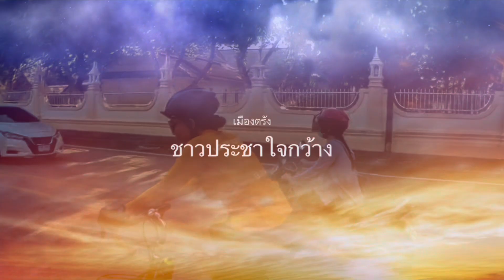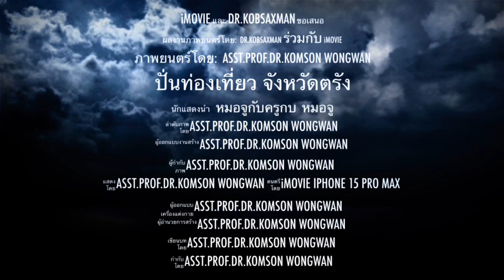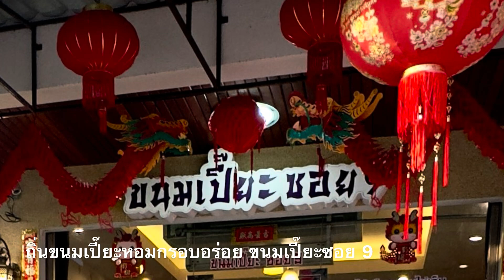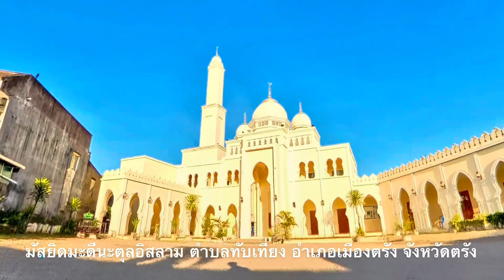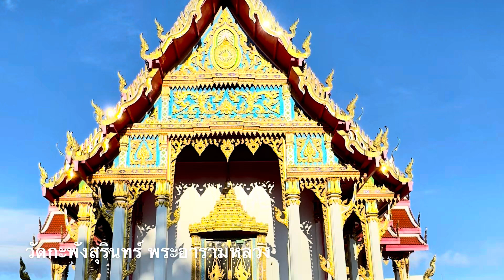Dr.Komson Wongwan ปั่นเที่ยวตรัง 15 สิงหาคม 2567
ปั่นเที่ยวตรัง 15 สิงหาคม 2567